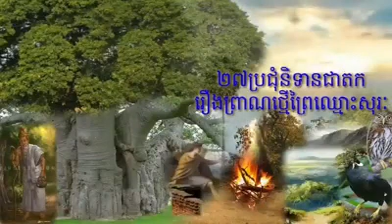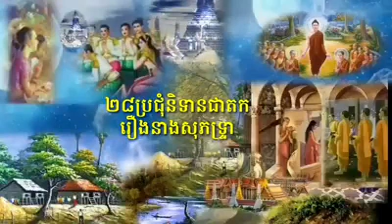ប្រជុំនិទានជាតក | រឿង ព្រាណថ្មីព្រៃឈ្មោះសុរៈ